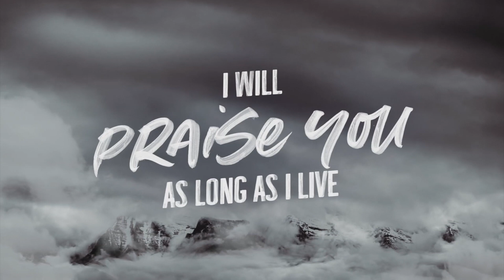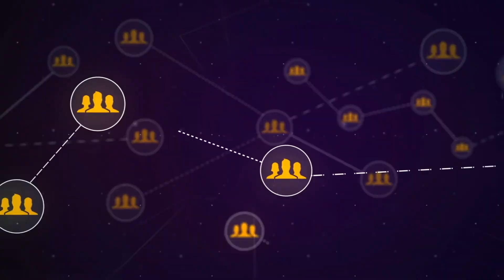The LATAB District Prayer And Revival Service Ad